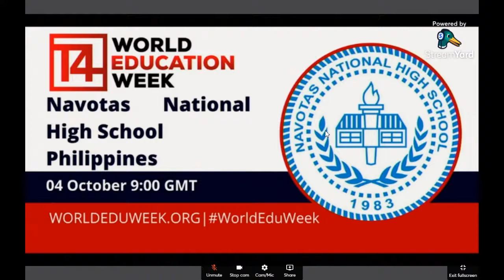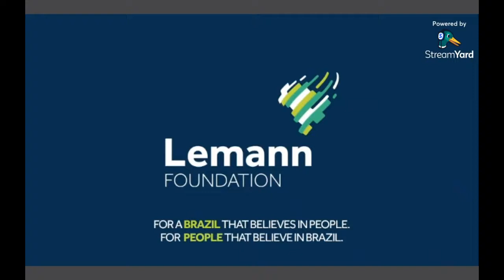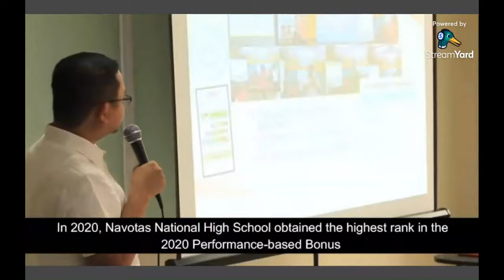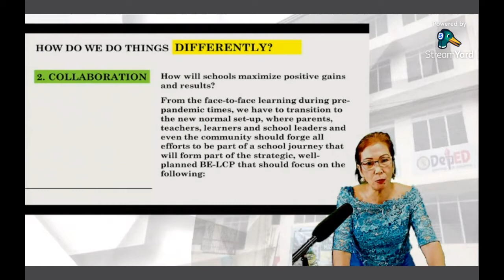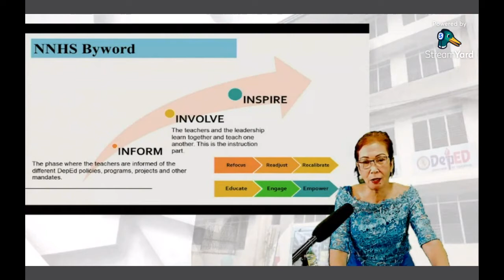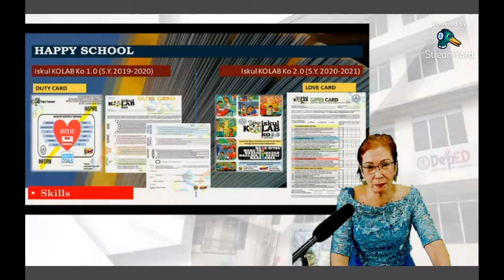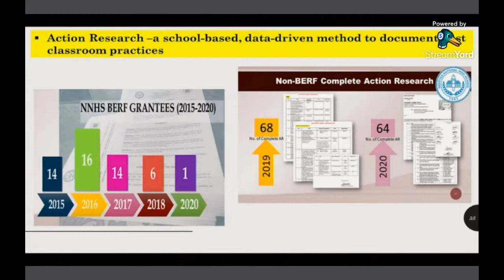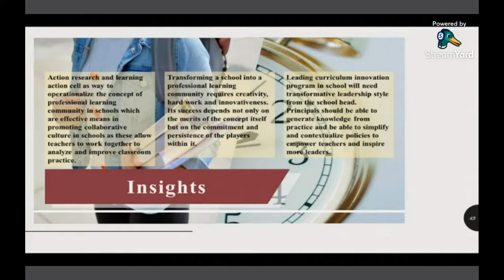A Whole School Approach to Innovation - Navotas National High School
SUMMARY OF SCHOOL EVENT

Primary theme: Innovation
Format: Lecture/presentation by one person
Country: Philippines

- Funding status:  Public / state / government-funded
- Location: City / urban / metropolitan area
- Single-sex or co-educational? Co-educational (mixed-sex)
- Age group/grades taught: 12-16
- School resources: Middle-resource setting
- Socio-economic background of the majority of students: Low-middle income
- Is the school a dedicated special needs only school? No
- Taught languages: English and Filipino
- Spoken languages: English and Filipino

SUMMARY OF SCHOOL EXPERTISE

We at Navotas National High School utilized Project MCART to produce digitised lesson plans, self-learning modules, strategic intervention materials and other teaching materials which are contextualized, localised, and learner-focused for distance learning. We will be sharing the Mobile Computer-Aided Reinforcement in Teaching or MCART. Project MCART has evolved from a simple multimedia teaching tool to a transformative curriculum and instructional enhancement program.

With this project, we have mobilised and engaged the community, especially the mothers to help in sustaining the provision of sustenance to undernourished high school students.  In 2013, We were awarded in the 2nd Excellence in Educational Transformation Awards (EETA) as “The Most Transformative School for Learning Effectiveness and School Efficiency” due to the MCART innovation. The region also issued a memorandum directing other schools to benchmark on best practices in NNHS.

We are delighted to be sharing our story and experience using the MCART Project, this includes the humble beginnings of NNHS in promoting innovations for the teaching and learning process to inspire other schools about the journey of a public school to excellence.

5 STEPS TO REPLICATE OUR PRACTICE

1. Expanding the school reach to Indigenous People
The school's effort to encourage participation and collaboration to reach out all community members is very important. The whole-school approach way of implementing programs and activities can help build awareness and social responsibility towards the youth and the school community. Continuous improvement and innovation in the teaching and learning environment can help promote inclusivity in education more and ensure that no students will be left behind. It can provide ideas to the Department of Education and the Local Government on what programs and perhaps assistance they can give to deliver quality education for all.

2. Understanding the needs of untapped communities.
Through the Learning Continuity Journey: A Whole School Approach of the school, listening to the voice of the learners has become a priority. Research and documentation have also become powerful instruments to deeply understand the needs of the youth and the school community which inspires us to make innovations. For example, the Isang Nanay, Isang Gulay (One Mother, One Vegetable) – a product of collaboration between the school and the community has become the basis to pass a bill (R.A. 11307). This bill helps answer the problem of malnourishment among the youth, especially at the elementary and junior high school levels.

3. Involving the more privileged.
21st-century skills like creativity and critical thinking skills can be developed better through active involvement in different School and community activities. Collaboration and harmonious relationships have played an important role, too. For example, the Iskul KoLab Ko (My School, My Love) project of the Supreme Student Government and Boys Scouts of the Philippines has helped expose the students to various programs, projects, and activities of the School and DepEd which inspires them to actively involve and encourage other students to do their part, too

4. Collaborating with non-government organizations.
Collaboration is very important in any activity. It is what binds the people together to reach a common goal. This innovation of the School can help encourage the private sectors and the school (community) to work together and help each other to cinch the improvement of quality education. Delivering quality education is important to ensure the bright future of the youth and make them more responsible and productive citizens of society.

5. Working with the Local Government Unit.
All the efforts and collaboration made by the School encouraged the Local Government Unit (LGU) to support all our innovations. The good partnership between the School and the LGU has contributed a lot to the success of every program, project, and activity that we created and launched under the leadership of our principal, Dr. Maria Cristina A. Robles.